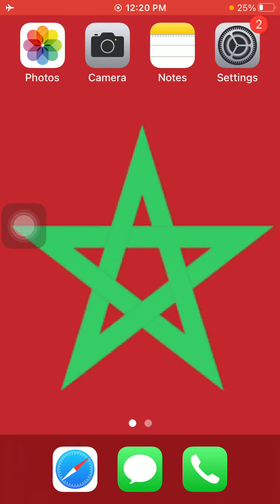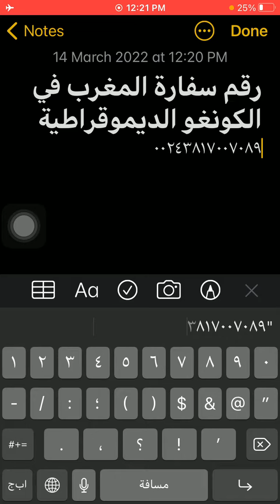رقم سفارة المغرب فى الكونغو الديموقراطية - Morocco